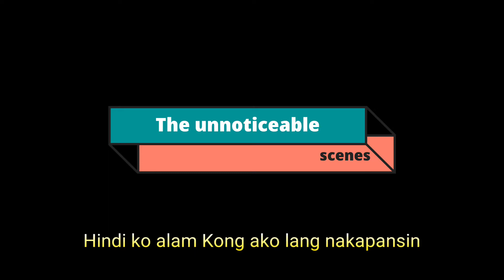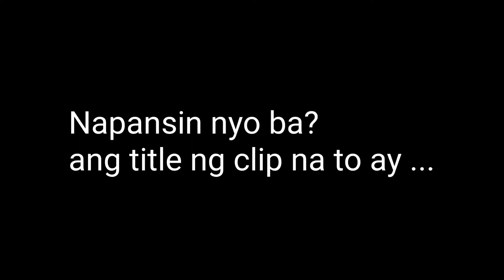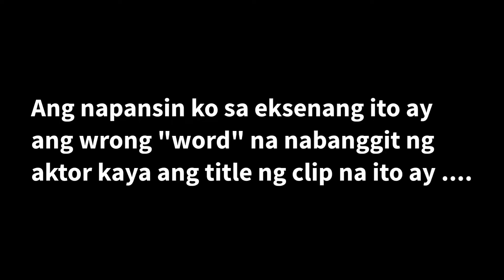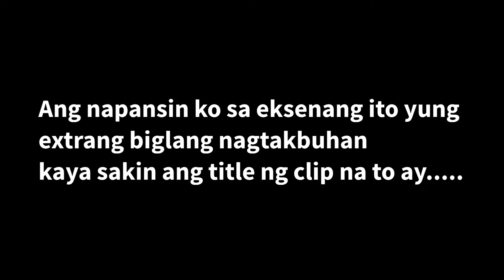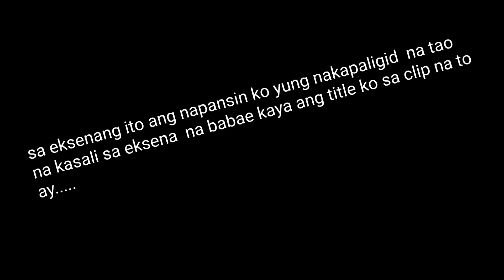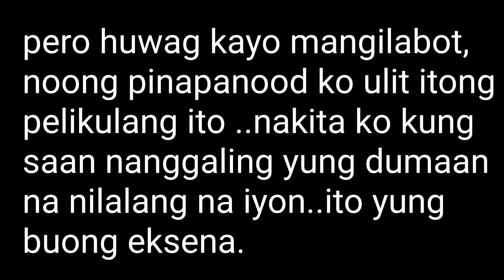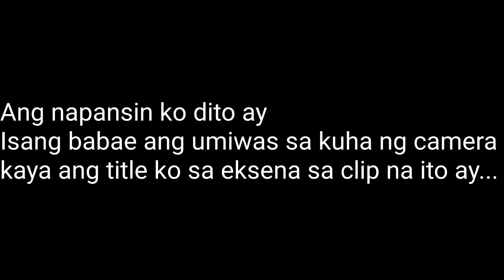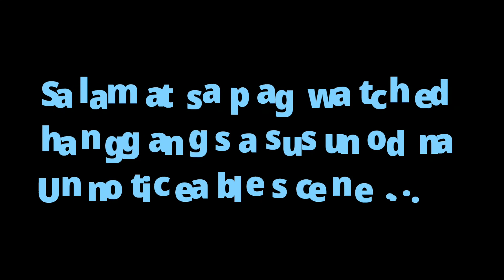TVJ movie nakitaan ng MISTERYOSONG nilalang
Tagalog movies
pinoy comedy movies
tvj
babalu
vandolf
Herbert bautista
vic sotto
dolphy movie
jackie chan movie